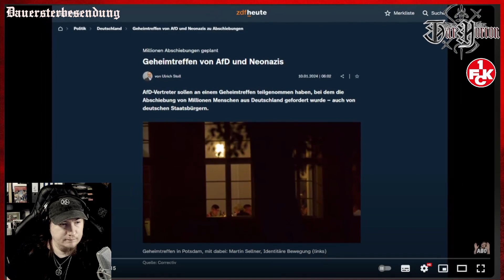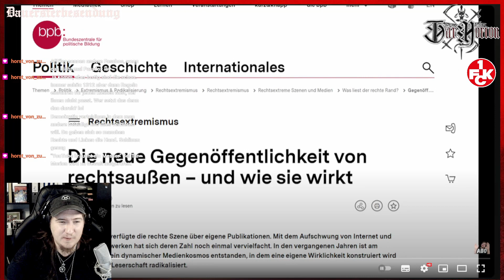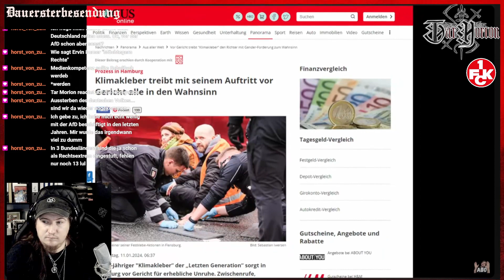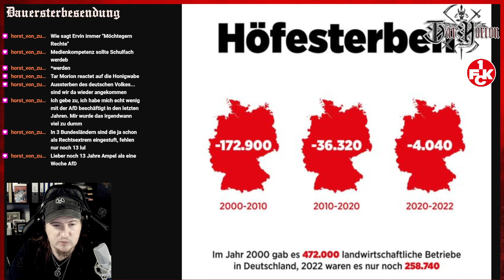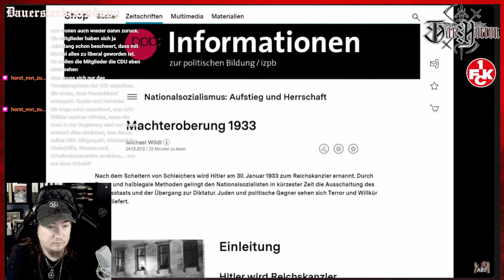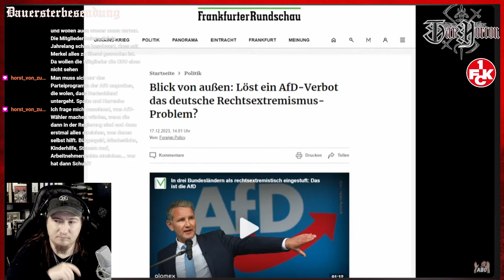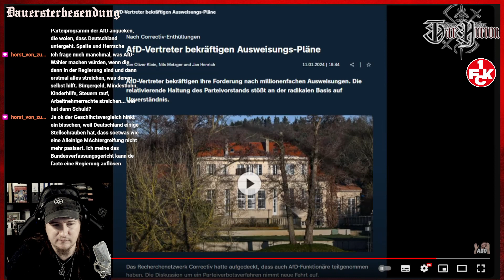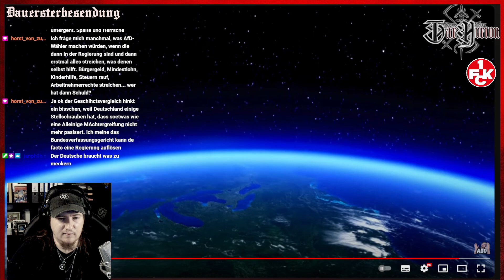Amateur-Reaction-18.3 (12.01.2024) - HeyWolfi findet die AfD Kacke (ich auch)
Kleiner Erklärung zum Video:
Einen stupiden Umgang mit der AfD finde ich total dämlich. Man sollte sich mit den Inhalten auseinandersetzen. Ebenso hat man aber auch das Recht auf die teils faschistischen Strömungen hinzuweisen, die ich auch als gefährlich betrachte. Und da ich mir nicht zu schade bin zu sagen: "Ich finde die Scheiße." äußere ich mich auch entsprechend. Da endet auch meine "strategische" Herangehensweise, weil ich auch sagen möchte, was ich denke - und ich denke: Die AfD ist Scheiße! Und in dem Punkt bin ich mir da auch mit "HeyWolfi" einig, ganz egal ob er jetzt ein "Lili", "Woker", was auch immer sein sollte...